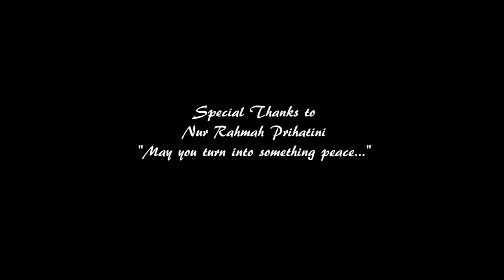Reduction - Senja buat Rahmah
Reduction  adalah salah satu band generasi ke-3 Komunitas Distorsi SMA PGRI  Teguh Sempurna. Terdiri  dari Selvia Resi  (voc),  Aan Septian  (git), Dicki Rio Riawan (bass), dan Iqbal Ziqrullah (drumer yang hebat). Belakangan gitaris hardcore etnik - Slamet agustin masuk  dan menggenapi formasi Reduction.

Lagu  dan video klip ini terinspirasi dari  kisah personal seorang  siswi SMATSA- Nur Rahmah Prihatini.